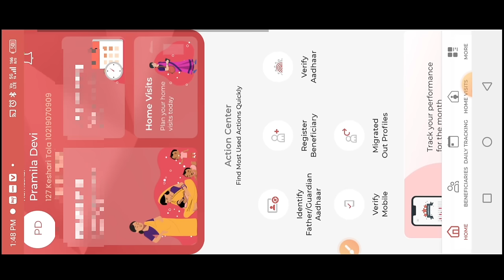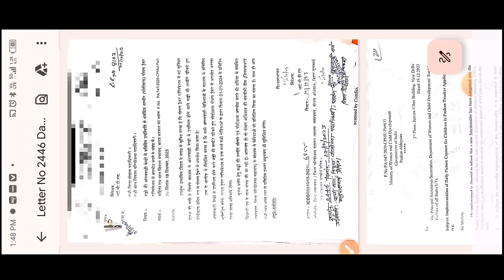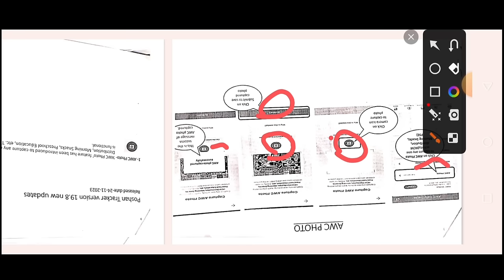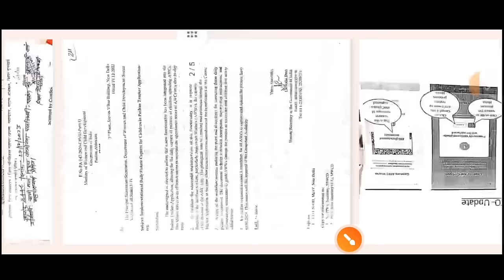poshan tracker 20.0||1 जनवरी 2024 से पोषण ट्रैकर में नया नियम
poshan tracker 20.0||1 जनवरी 2024 से पोषण ट्रैकर में नया नियम|poshantracker@dktechnicalgya3630

लाइक कीजिए 👍
कमेंट कीजिए...

posan tracker
anganwadi
icds
icds_news
all india anganwadi news
Atul thought's